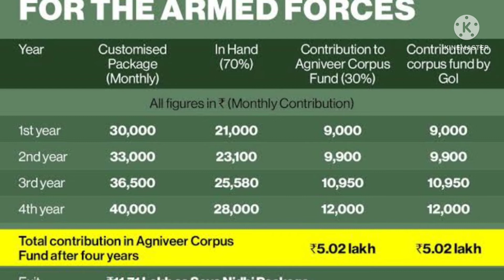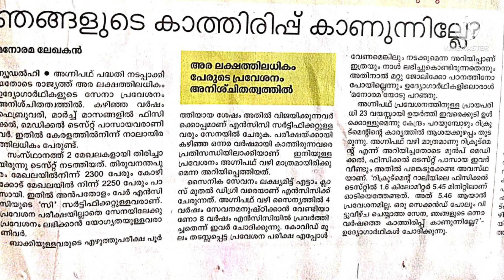എന്താണ് അഗ്നിപഥ് സ്കീം / Agnipath Scheme/ Recruitment Millitary/Protests/ പ്രതിഷേധം ഉയരുന്നു